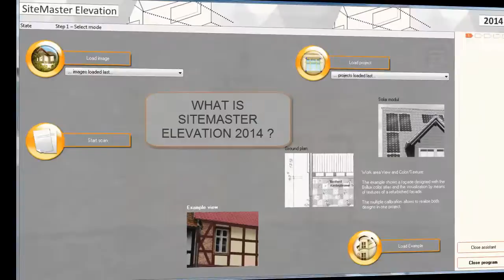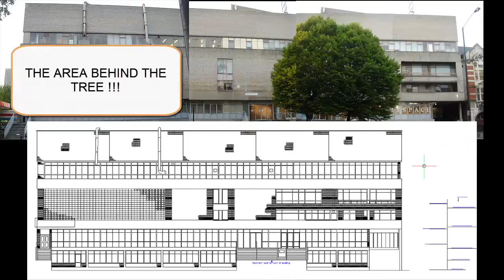2D CAD Elevations From a Photo With SiteMaster Elevation 2014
- Take photos from a building and get accurate CAD drawings of the elevation in a few clicks with SiteMaster Elevation. SiteMaster Elevation is a stand-alone application (no AutoCAD required) from the SiteMaster range of surveying solutions by Graebert iSurvey. Other solutions from Graebert for Surveying include SiteMaster BIM (as-built 2D floor-plans or 3D buildings with IFC export), SiteMaster Kitchen (on-site measurement for kitchen design) and 360° photography

0:00  What is SITEMASTER ELEVATION 2014?
0:34  Views